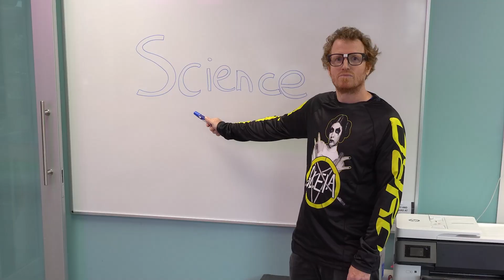JYRO | The Canopy Selector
Using our knowledge, the power of science and a frenchmen, we've developed a state of the art canopy selector tool to help you find your perfect wing. Head over to our website now to check it out!